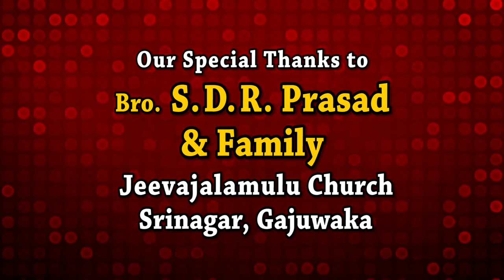Good News for All - అందరికీ శుభవార్త - 003